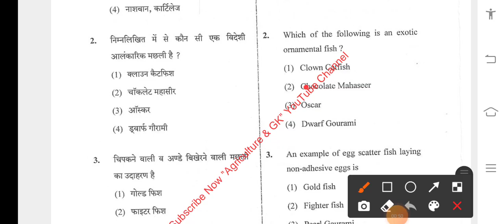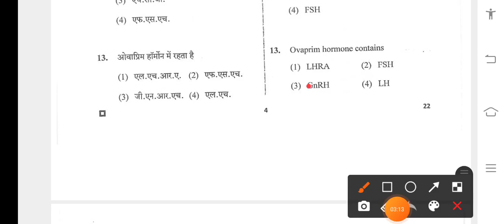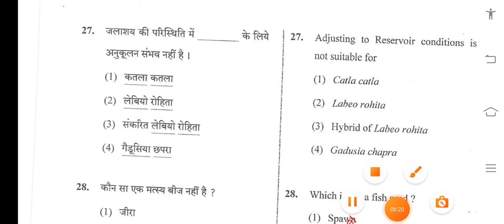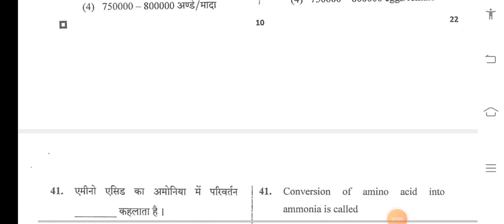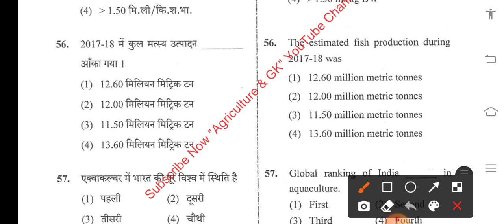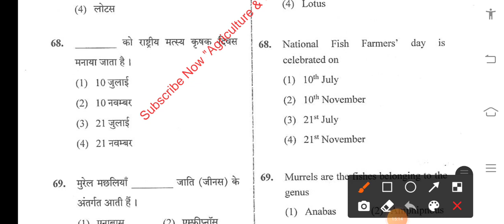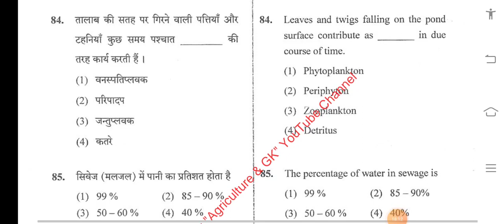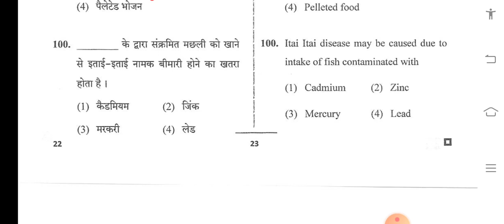Assistant Fisheries Development Officer Previous Year Solved Question Paper 2019|Agriculture & GK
This Video is Related to Assistant Fisheries Development Officer Previous Year Solved Paper 2019.
Video By - Pranjuli Sharma Ma'am.

Agriculture & GK
Agriculture&GK
Agriculture GK